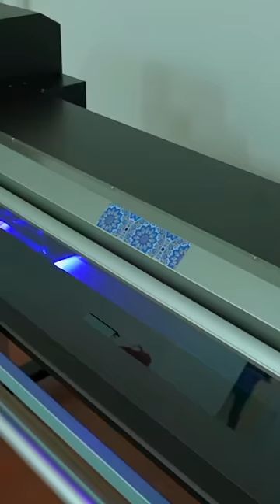We Created The Best Laptop Skins !